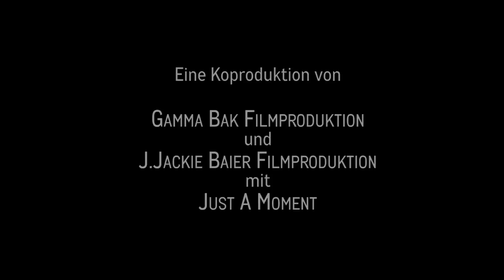Julia Kinostart Deutschland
Nach Uraufführung bei den Filmfestspielen in Venedig und erfolgreichen Festivaleinsätzen weltweit startet der mehrfach als BESTER DOKUMENTARFILM ausgezeichnete Film JULIA von J.Jackie Baier nun ab dem 8.Januar 2015 in deutschen Kinos.

Über 10 Jahre begleitete die Photographin und Filmemacherin J.Jackie Baier die heute 30-jährige Transsexuelle Julia K. aus Klaipeda in Litauen, die in ihrem 18. Lebensjahr nach Berlin kam, wo sie seither als Prostituierte arbeitet – die letzten 8 Jahre davon auf dem Straßenstrich.
„Ich kann nicht sagen, dass ich eine Frau bin, aber ich bin auch kein Mann. Ich bin etwas... - ein Geschöpf Gottes, aber ein krummes Geschöpf Gottes. Der Gott hat nicht aufgepasst bei meiner Geburt.“ - sagt Julia von sich. Andere Autoritäten als diesen Gott, der sich geirrt hat, akzeptiert sie nicht. Sie ist eine, die ohne gesellschaftliche Übereinkünfte lebt.
Sie spricht ein archaisches Deutsch, das hierzulande seit dem frühen 19. Jahrhundert nicht mehr gebräuchlich ist. Sie aquarelliert, zur Entspannung, wie sie sagt. Sie hat ein Einser-Abitur und einen Diplomabschluß an der Kunstschule von Klaipeda. - Und in Berlin ist sie eine transsexuelle Straßenhure, die bisweilen den Weg nach Hause nicht mehr findet.
Nach seiner Welt-Uraufführung bei den 70. Internationalen Filmfestspielen in Venedig / Sektion: Giornate degli Autori im Jahr 2013 und einer erfolgreichen Festivalsaison mit Einsätzen in Mexico, Australien, Griechenland, Israel, Portugal, Schweden, Litauen, Rumänien, Slowenien und Russland, die demm Film eine SPECIAL MENTION und 5 Auszeichnungen als BESTER DOKUMENTARFILM einbrachte, startet JULIA nun am 8. Januar 2015 in deutschen Filmtheatern.

English
For more than ten years photographer and filmmaker J.Jackie Baier follows the today 30 years old transsexual Julia K. from Klaipeda/Lithuania, who came to Berlin at the age of 18 to work as a hooker.
“I cannot say 'I am a woman', but neither am I a man,” Julia says of herself. “I am something you don't know from a dictionary. I am - something … a creation of God, but an odd creation. The God didn't take good care during my birth.” - Any authority other than this god who was at fault, is not accepted by Julia. She never signed the 'contrat social'.
What makes a boy from art school decide to leave home and live as a girl on the streets of Berlin selling her body for money?
A story of faith and disbelief. Of uprootedness and belonging.
Director and Photographer J.Jackie Baier, a transsexual herself, has worked since 1999 in still photography with the topic of sex work, following a group of transsexual women in Berlin. With Julia she has photographed many sessions and situations. These stills are part of the artistic concept of the film.
World premiere: 70. Mostra Internazionale d'Arte Cinematografica / Venezia (section: Giornate degli Autori), 2013;
BEST DOCUMENTARY - Outview Film Festival, Athens; TLV-Fest Tel Aviv; Queer Lisboa, Lisbon; Side by Side, St. Petersburg (International Jury); Side by Side, St. Petersburg (Jury of the Russian Press);
TO BE RELEASED IN GERMAN THEATERS Jan 8, 2015